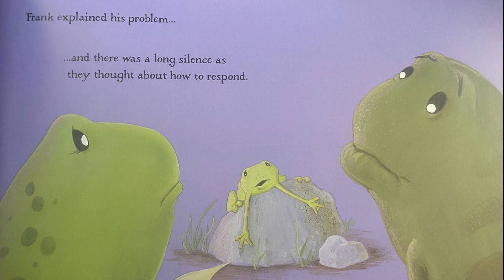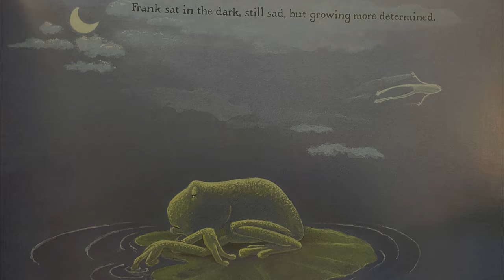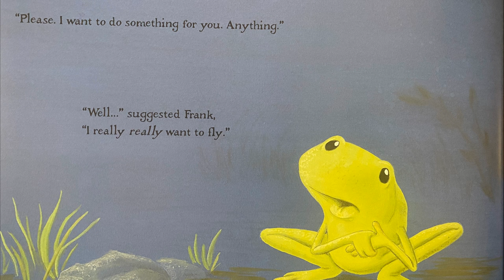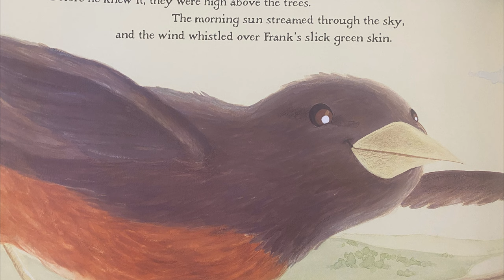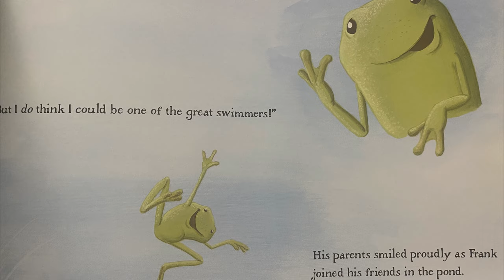🐸A Frog Thing - Kids Book Read Aloud - Eric Drachman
Frank wasn't satisfied doing ordinary frog things. He wanted to fly, but he was a frog and frogs can't fly. Follow along as Frank jumps and runs and leaps and dives until he finally finds his place in the pond.

A Frog Thing
Written Eric Drachman
Illustrated by James Muscarello.

Please support the author and publisher and purchase this book for your home library. You can find the link to purchase these this book plus all of the other books featured on my read aloud channel

Thank you for visiting my channel again. Here at Book League Storytime Adventures we believe that reading is one of the most important things you can do with your children. We strive to create a safe and educational space for both parents and teachers alike, while creating the most entertaining read alouds out there. Enjoy!